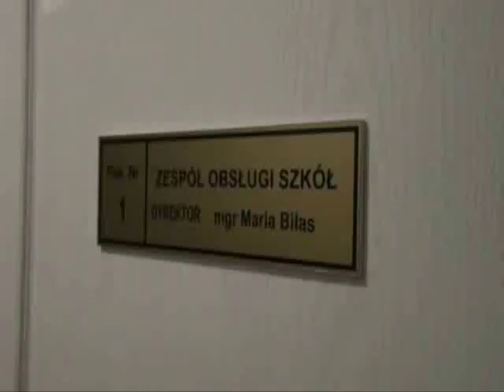Tak gościmy dzieci z Ukrainy. Zakwaterowano je w poniżających warunkach